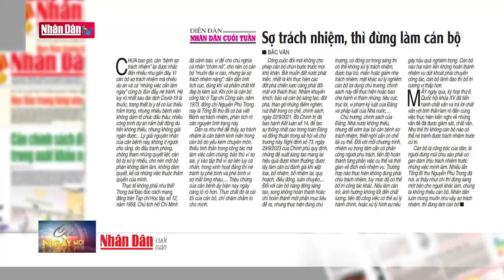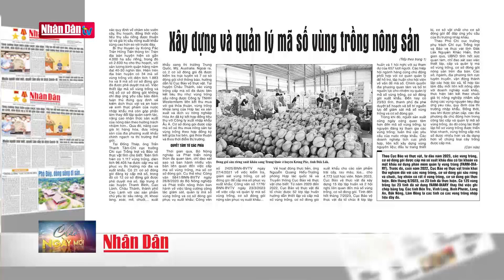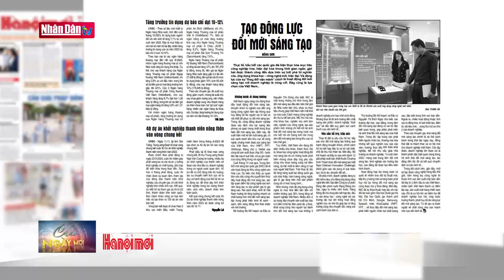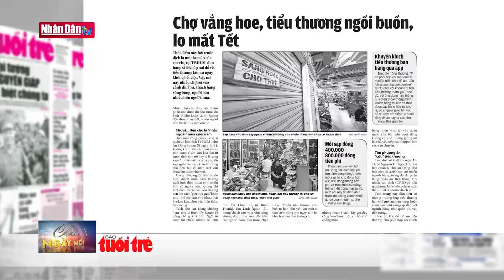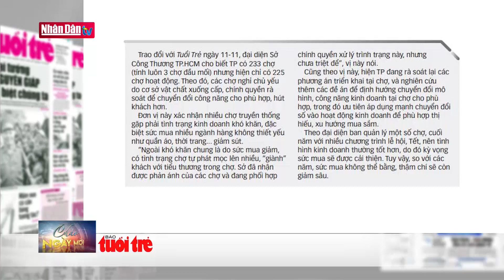Sợ trách nhiệm thì đừng làm cán bộ | ĐIỂM BÁO ngày 12-11-2023 | Đảng với Dân